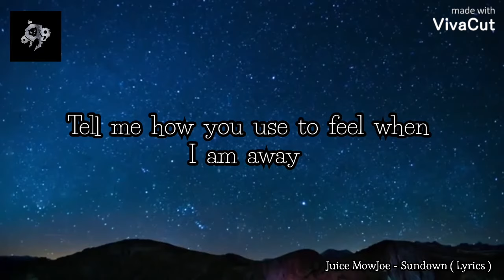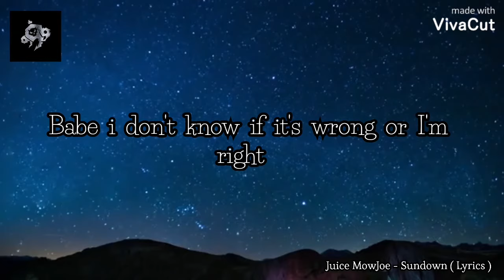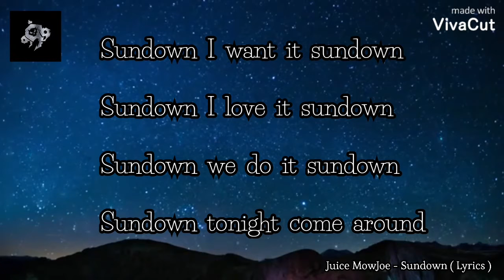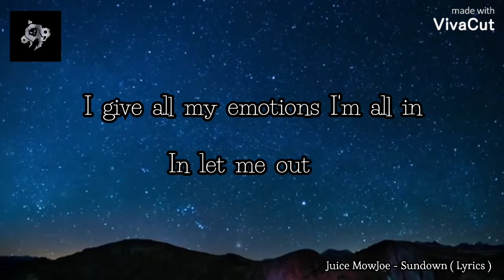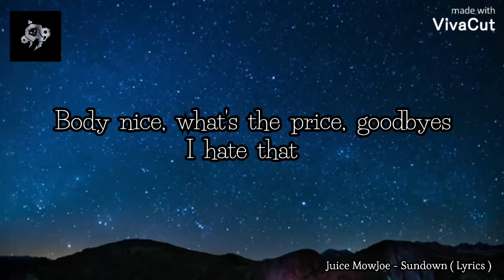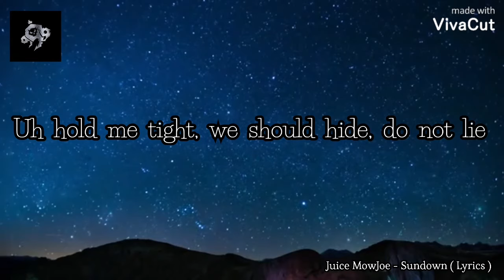Juice Mowjoe - Sundown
Sundown Out Now

Lyric video by: Juice Mowjoe

“ I Love You Making My Dream Come True More Than Life itself 🤍. ”